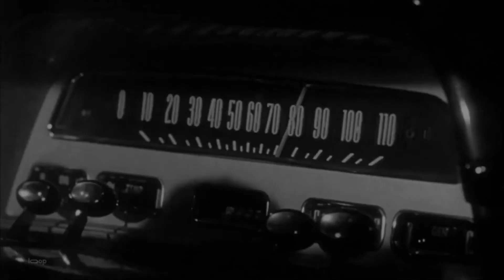Koncentrično svetlo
Šeri Konlei je model koja se našla u zatvoru zbog sitnog zločina za koji nije ni svesna da ga je počinila. Državni tužitelj Lojd Halet nudi joj nagodbu: ako svedoči protiv opasnog mafijaša Benjamina Kostaina biće slobodna. Šeri pristane i dobija čuvani smeštaj u hotelu gde počne preispitivati svoju odluku jer je pripadnici mafije žele ubiti...